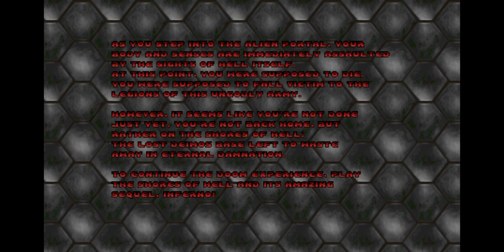Third Person Doom (mostly just the music)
So yeah, this is a non edited version of me playing third person doom with some wads applied. This is not meant to be watched, you can though, it just wont look good. This is mostly just to be played as background music.
Credits:
 Sepulcher: Deliverance115
Third Person Doom: TheArmyGuy
Doomguy Helmet Mugshot: goldenmob72
PSXDoom: Skippykip